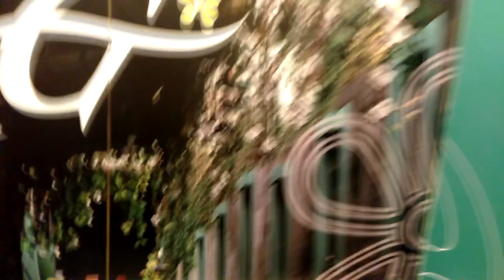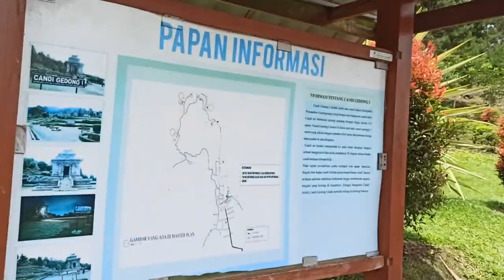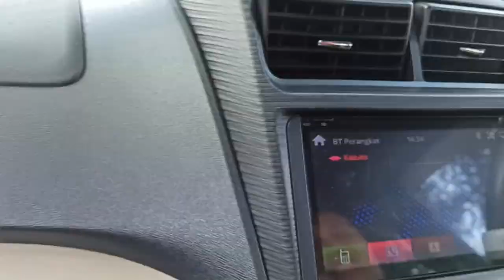Kazu Vlog #18 - 1 Day Vacation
Music inside the video:
3. Ascence - Konnichiwa
4. Ascence - Without you